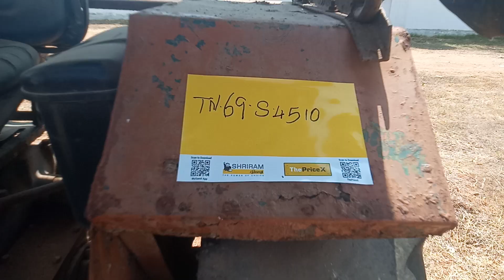2007 HMT 3522 AGRICULTURE TRACTOR Madurai